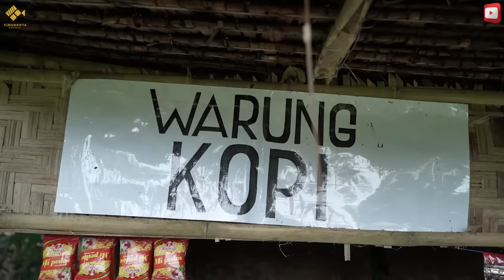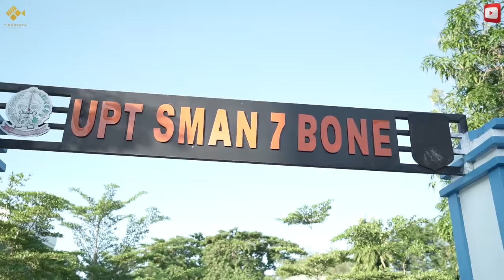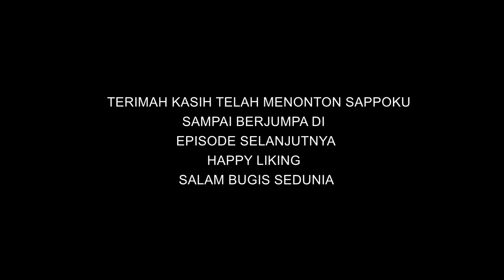Episode 54 Ambo Nai Timur Kota Komedi Bugis